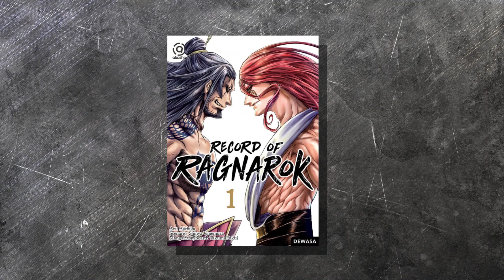MANGA PALING EPIC!! Bakal Ada Anime-nya.. | Record of Ragnarok (Shuumatsu No Valkyrie)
Video ini dibuat karena ke-excited-an gw yang baru saja mengetahui bahwa manga ini akan dibuat anime-nya.. WOW LESS GOOO...

Thanks..